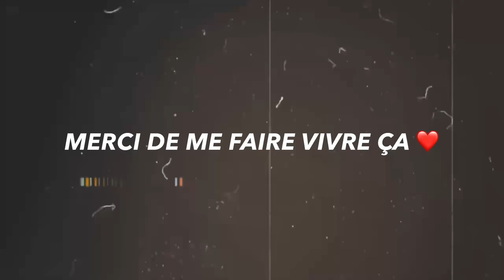Anthony priolo - PIXELS (feat. Luc Nguyen)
MERCI POUR LES 100K ❤️ Beatmaker Luc Nguyen